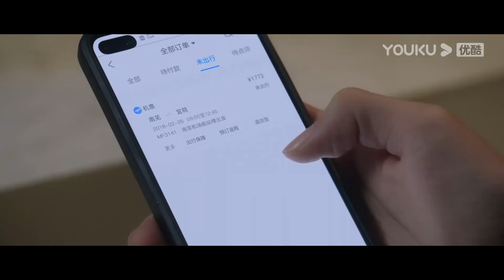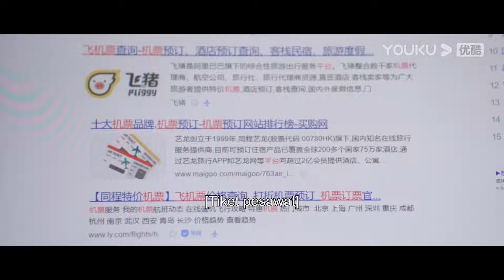Cinta Tersembunyi (Hidden Love) EP14 Part 1 | Highlight | Zhao Lusi/Chen Zheyuan | YOUKU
★ Cinta Tersembunyi  (Hidden Love) Selama masa SMA, Sang Zhi sering kali diminta guru untuk memanggil orangtuanya ke sekolah. Untuk mengatasi masalah tersebut, Sang Zhi memutuskan untuk meminta bantuan kakaknya. Namun, ketika mereka bertemu, mereka saling berdebat dan tidak akur. Akhirnya, Sang Zhi hanya bisa meminta bantuan teman kakaknya, Duan Jiaxu, yang bertamu di rumahnya. Di bawah pemohonan dan paksaan, Duan Jiaxu membantu Sang Zhi pergi ke sekolah untuk menemui gurunya. Sejak saat itu, jodoh mereka saling terikat satu sama lain, dan Duan Jiaxu memperlakukan Sang Zhi bagaikan adik perempuannya sendiri dengan penuh kasih sayang. Setelah Duan Jiaxu lulus kuliah, keduanya berpisah di tempat yang berbeda, hubungan mereka juga menjadi renggang karena beberapa kesalahpahaman. Hingga setelah dewasa, Sang Zhi berhasil ke kota di mana tempat Duan Jiaxu berada, dan mereka bertemu kembali. Melalui interaksi yang semakin dekat, Sang Zhi perlahan-lahan mengetahui sumber tekanan yang selama ini dialami oleh Duan Jiaxu. Ia ingin melindungi kakak laki-laki yang selalu baik padanya dan mengungkit kembali rasa cinta yang terpendam di dalam hatinya. Dengan kehadiran Sang Zhi, Duan Jiaxu mulai membuka diri dan dengan tulus jatuh cinta pada Sang Zhi yang telah dewasa. Pada akhirnya, sebuah cinta murni yang tersembunyi pun mekar menjadi bunga yang indah.

00:00 Situs Web Internasional YOUKU.TV sekarang tersedia!
02:00 Unduh APP YOUKU International untuk mendapatkan akses awal